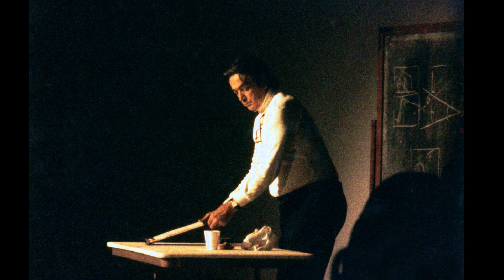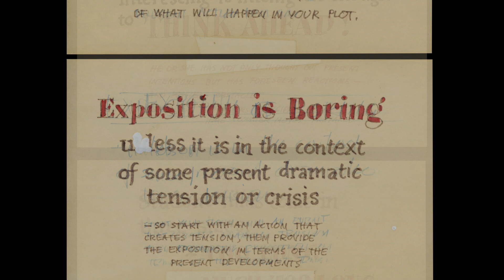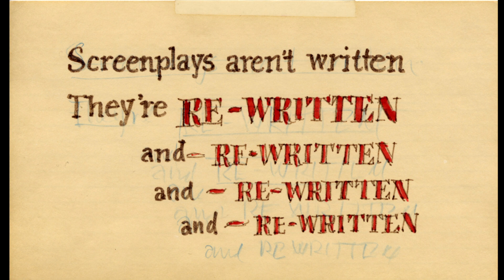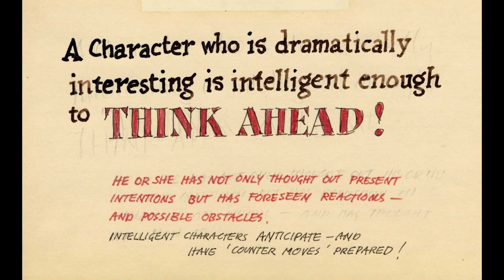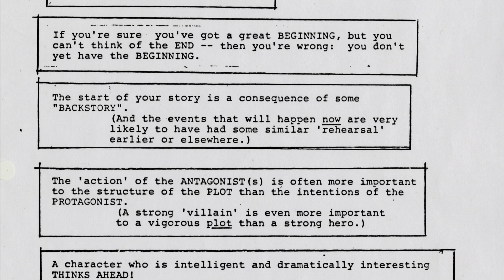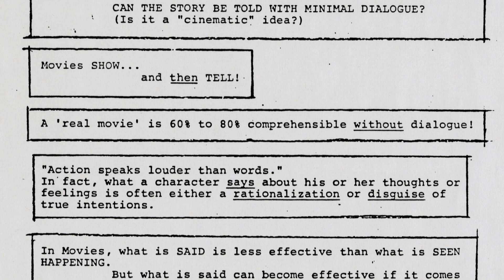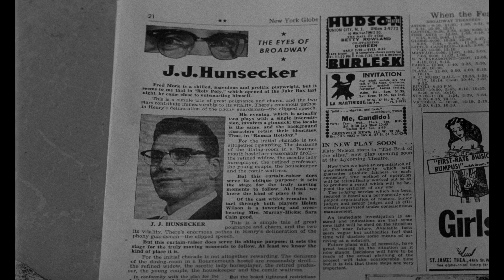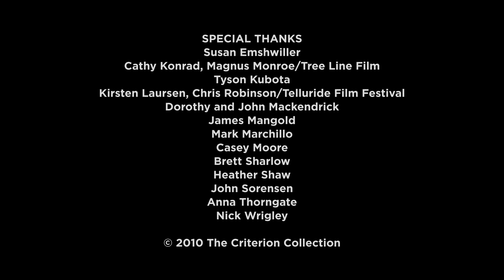James Mangold on Alexander Mackendrick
Writer-director James Mangold (Logan, Ford v Ferrari) recalls his first encounter and consequently relationship with director Alexander Mackendrick (The Ladykillers, Sweet Smell of Success) at the California Institute of the Arts, where he was a professor.